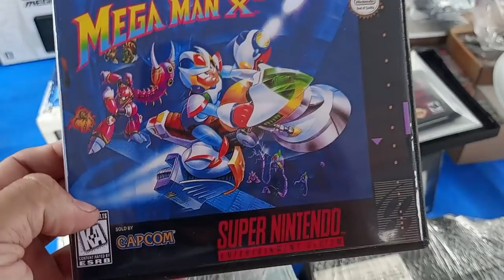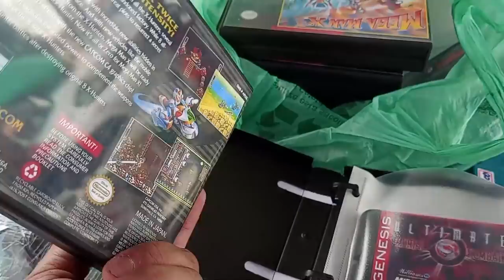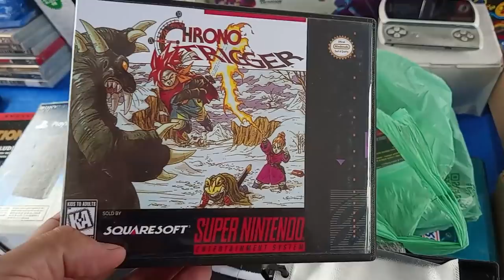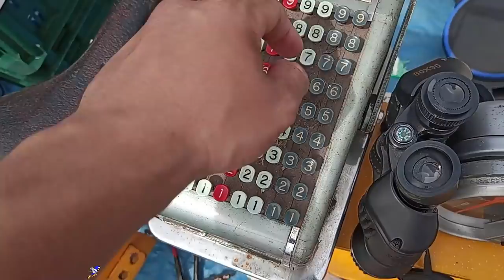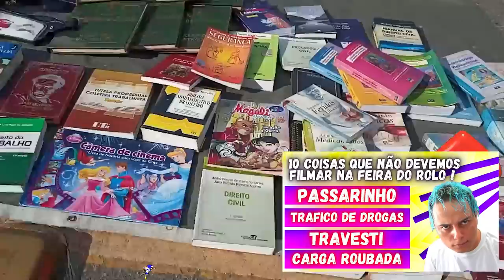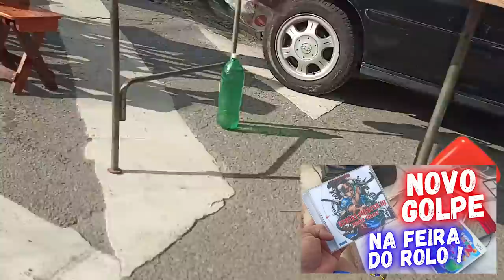+CARO que PS4 MEGA DRIVE MINI chega na feira do Rolo !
DESCRIÇÃO DO VIDEO : MEGA DRIVE MINI chega na feira do rolo custando mais caro que PLAYSTATION 4 unico na feira do rolo, a um preço atrativo !

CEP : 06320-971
DIEGO RAMIRES !

🟣 PSN e LIVE: UColecionador
⭕ Skype: UColecionador2
🟣 YouTube Canal: UColecionador !